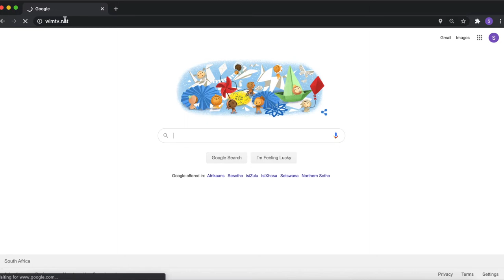Hoe om jou kaatjie te koop vir 'n Biltong Sessie